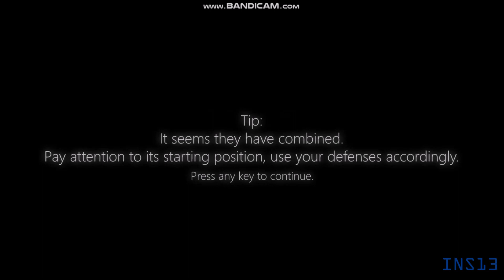Five Nights at Treasure Island 2020 (Night 5)